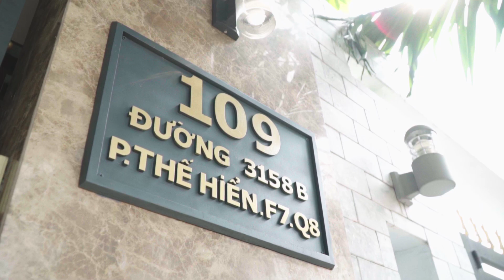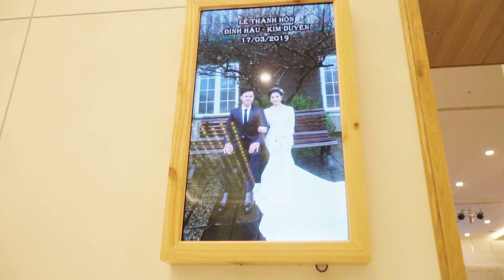[Wedding Ceremony] - Đình Hậu - Kim Duyên